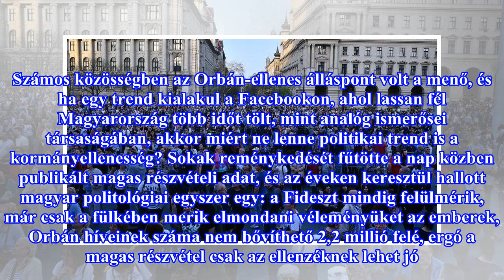Kialakult a centrális ellenzéki erőtér, és mindenkit nehéz helyzetbe hoz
Épp egy héttel ezelőtt sokan hitték azt, akik Orbán Viktor hatalmának megtörését kívánják, hogy a levegőben lóg a változás. A Facebook kedvünkért megszűrt valóságában úgy tűnhetett, hogy az emberek megindultak a Fidesz ellen. Számos közösségben az Orbán-ellenes álláspont volt a menő, és ha egy trend...